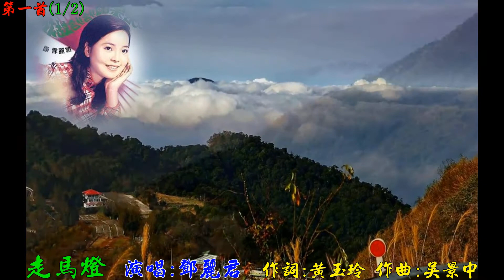020m 走馬燈 2首 鄧麗君 蔡幸娟 高清 歌詞 1920x1080 RLV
020m  走馬燈  2首 鄧麗君 蔡幸娟 高清 歌詞 1920x1080 RLV